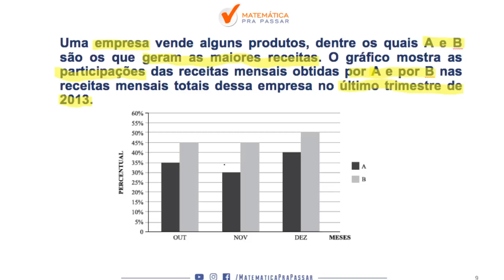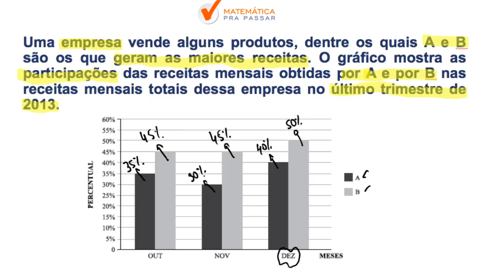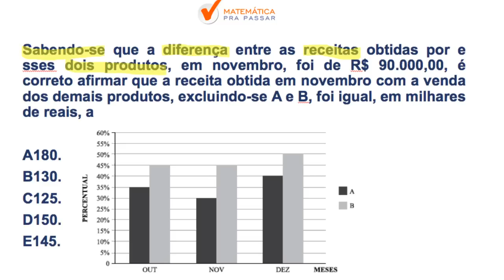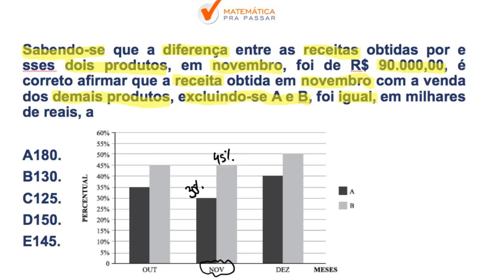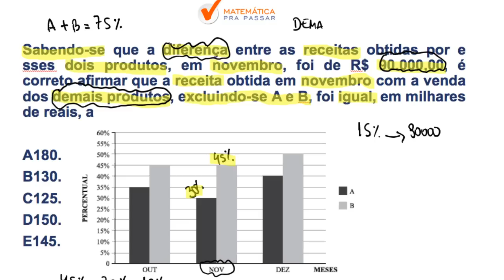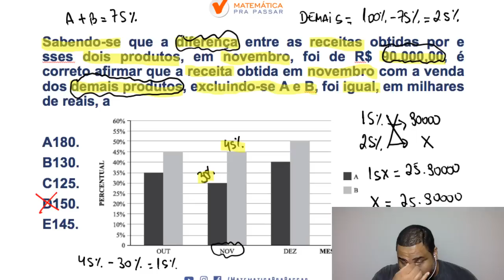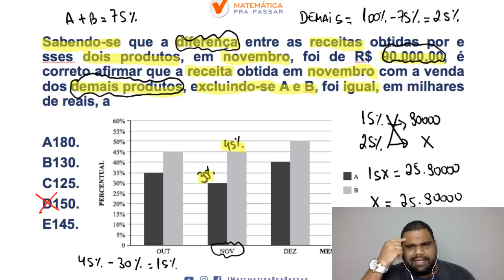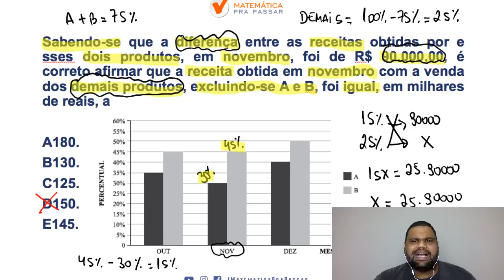CONCURSO MP-SP: APRENDA TABELAS E GRAFICOS DE FORMA DEFINITIVA.[2019]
Nesse vídeo nosso professor, marcao, ensina COMO APRENDER  TABELAS E GRAFICOS com o MÉTODO MPP para você gabaritar a prova do MP-SP.

Uma empresa vende alguns produtos, dentre os quais A e B são os que geram as maiores receitas. O gráfico mostra as participações das receitas mensais obtidas por A e por B nas receitas mensais totais dessa empresa no último trimestre de 2013.
Sabendo-se que a diferença entre as receitas obtidas por e sses dois produtos, em novembro, foi de R$ 90.000,00, é correto afirmar que a receita obtida em novembro com a venda dos demais produtos, excluindo-se A e B, foi igual, em milhares de reais, a

A180.
B130.
C125.
D150.
E145.